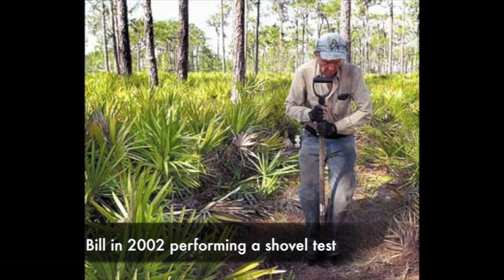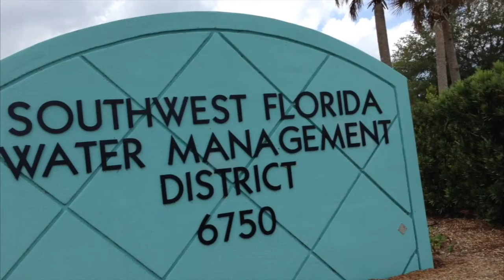Bill Burger on prehistorical archaeology in Southwest Florida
Bill Burger spent his childhood living in Florida part-time during the year until he moved to Bishop Harbor before his junior year of high school. A New College of Florida alumnus, Bill would go on to dedicate his life as in archaeologist in Southwest Florida working on projects with the Southwest Florida Water Management District, the Florida Department of Environmental Protection and the Sarasota Department of Historical Resources. Eventually he was hired by the Sarasota County Government as the first professional Sarasota County Archaeologist. Even after retirement from Sarasota County, Bill continues to do archaeological research at his home on Terra Ceia Island.

This interview was produced by Garrett Murto, an archaeology student at New College of Florida. The Sarasota County Water Atlas oral history project is a joint venture of Sarasota County and New College of Florida.

For more interviews with Sarasotans who have helped to shape its water heritage, visit the Sarasota County Water Atlas